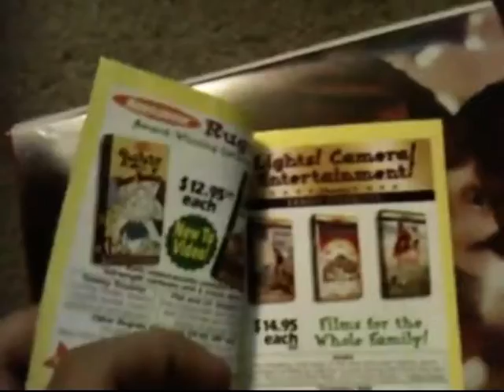Searching For Bobby Fischer 1996 VHS